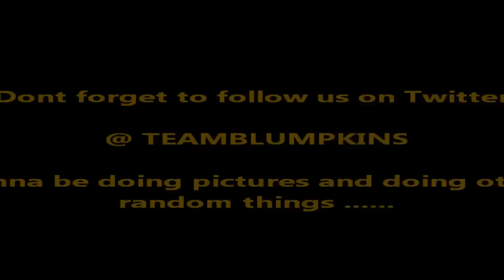Stryker Airsoft Indoor Arena In Hackettstown New Jersey 2/18/2012 - KOTH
The team unknowingly all shows up to play and we didnt even plan on most of the team coming. VOODOO shows off his Systema Pistol. KTOFF shows how low he can get. ALO wants you to want him .